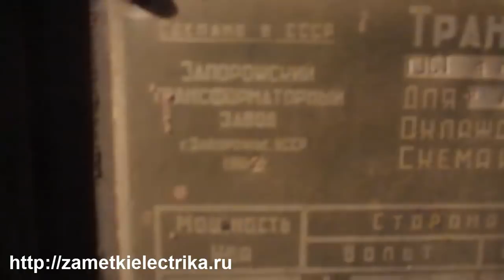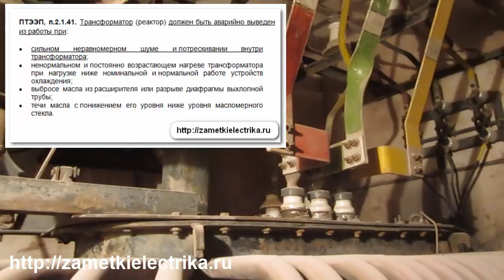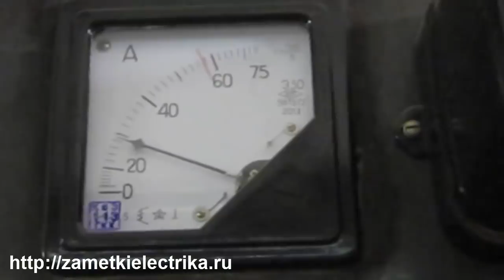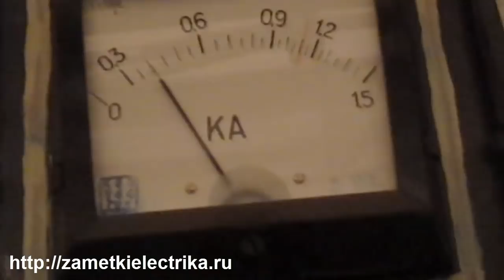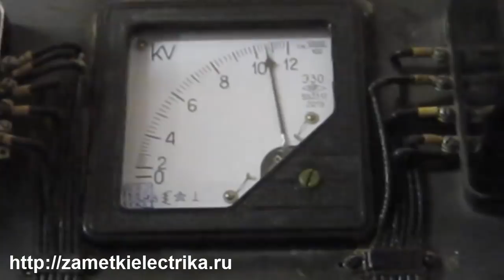Гудение силовых трансформаторов. Нормы и причины его возникновения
В этом видео я расскажу Вам про нормы и причины гудения силовых трансформаторов. В конце видео я предлагаю Вам послушать, как гудит силовой трансформатор ТМ мощностью 1000 (кВА) и напряжением 10/0,5 (кВ), и определить, нормальный у него характер гудения или нет?!